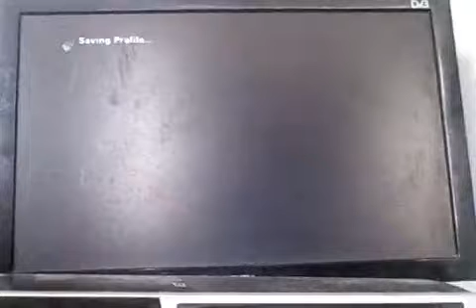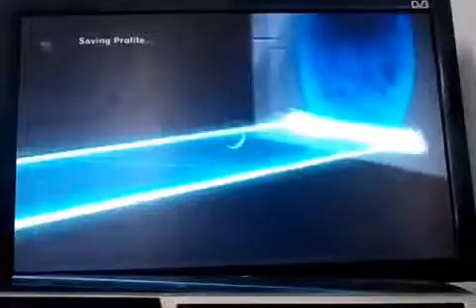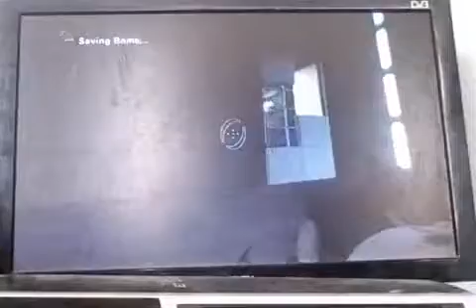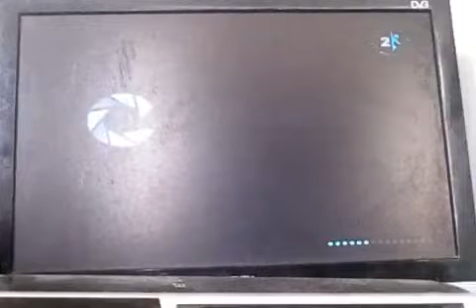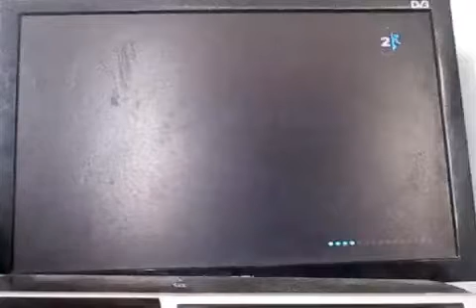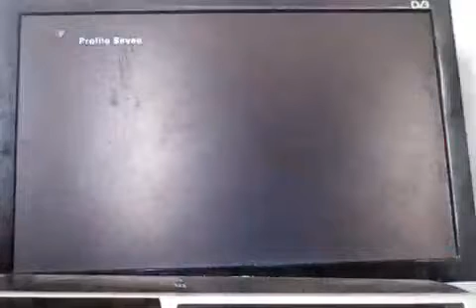Portal 2 e13